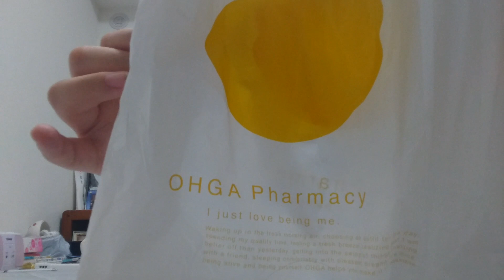【大賀薬局（OHGA Pharmacy)購入品】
8日購入品。2点のみです😅   いち髪シャンプー＆コンディショナー（ほろ甘いあんずと上品な桜  三分咲きの香り)

※何かリクエストがあればコメントしてくださいね。と言っても動画の容量があまりないので期待に応えられるかわからないですが🙏💧www